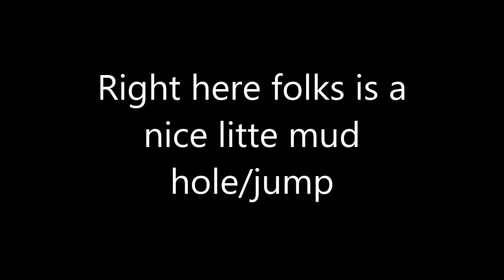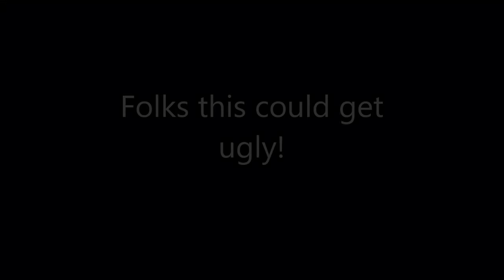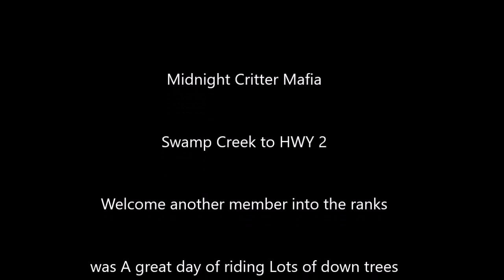Midnight Critter Mafia Ditchbanks to Hwy2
No Turtles was harmed in the making of this video !!